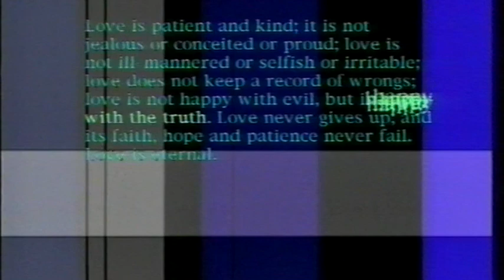Jenny and Bruce's Wedding Loop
Loop based video